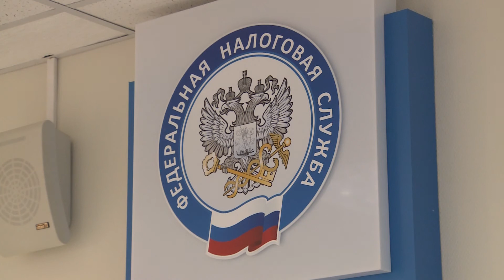Подведены итоги сбора налогов в Новосибирской области в 2021 году // "Новости 49" 15.02.22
Повышение собираемости налогов и сокращение по ним задолженности, рост количества самозанятых граждан и поддержка бизнеса. Это основные аспекты, на которые обратил внимание руководитель управления ФНС по Новосибирской области при подведении итогов деятельности в 2021 году. Об этом, а также о том, поменялись ли основные налогоплательщики в нашем регионе, продолжит Александр Булдаков.